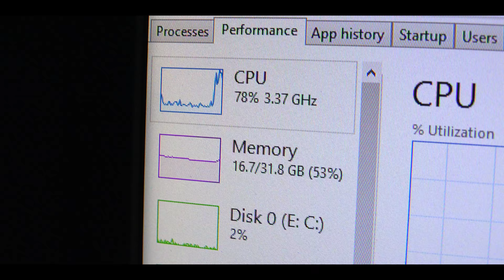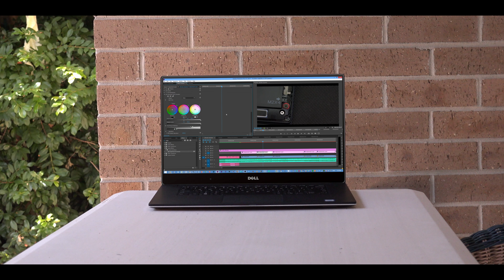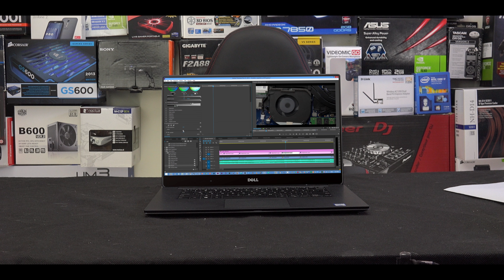The Ultimate Ultrabook Reval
After months of teasing we are here with the reveal of the first part of the mini series; The Ultimate Ultrabook

Intro inspiration: Official™ Designs, recreated in after effects